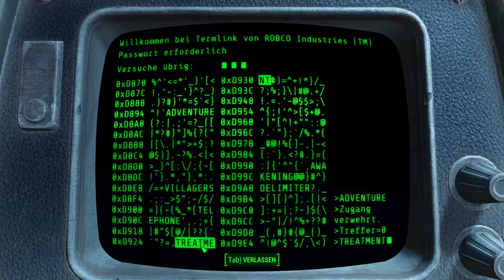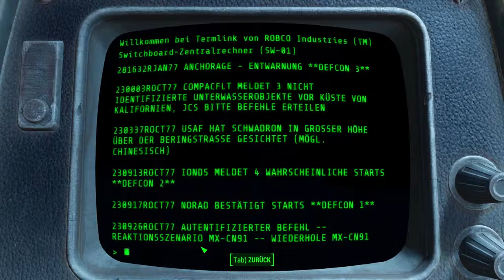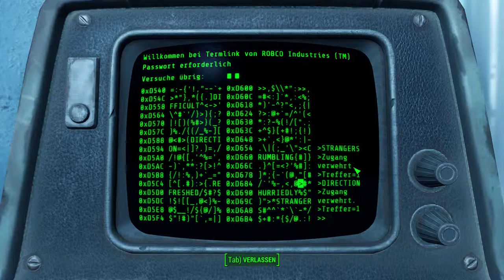FALLOUT 4 [#096] - Doktor Carrington's Prototyp ☢ Let's RolePlay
«Fallout 4»
Endzeit Rollenspiel von Bethesda/Zenimax (2015)

Als einziger Überlebender von Vault 111 betrittst Du eine durch den Atomkrieg vernichtete Welt. Jede Sekunde ist ein Kampf ums Überleben und alles liegt in Deiner Hand. Nur Du kannst sie wieder aufbauen und das Schicksal des Ödlands bestimmen. Willkommen zu Hause.

WICHTIGER HINWEIS:
Wenn dir das Spiel gefällt, unterstütze die Entwickler und kaufe dir den Titel oder die Serie im Original